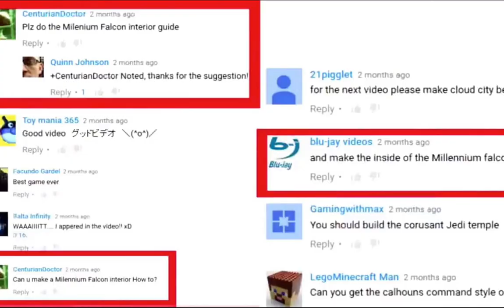Kaitlyn's Walk Through in Disney Infinity 3.0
Hi, I'm Kaitlyn (Tyler's sister) and I'm 4 years old.  This is my first video showing you the castle world (Toy Box Hub) in Disney Infinity 3.0.  I love the castle world and I also love Frozen!